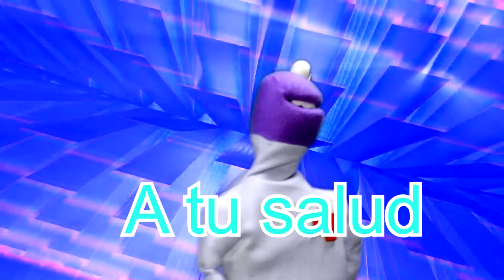coco capsula 7 aguacate